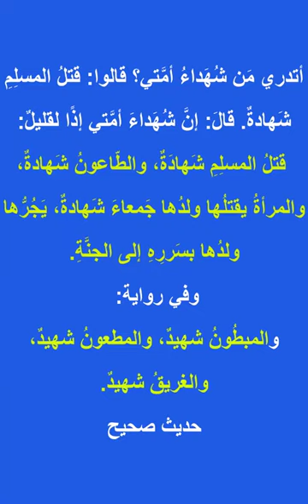ماذا قال الرسول عن موت الغرق والوباء؟ هل هو شهيد أم لا؟